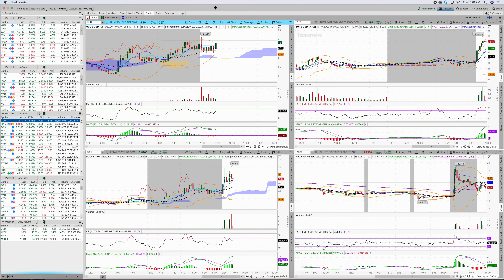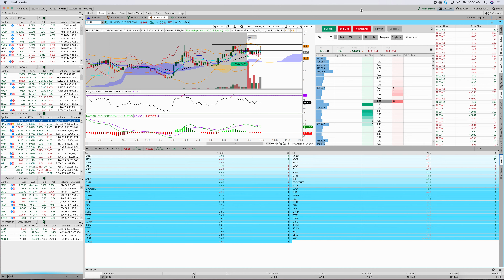Day Trading $UUU for 7% Profits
Missed My buy in point because my original position size was too large. I ended up selling my shares at $5.08